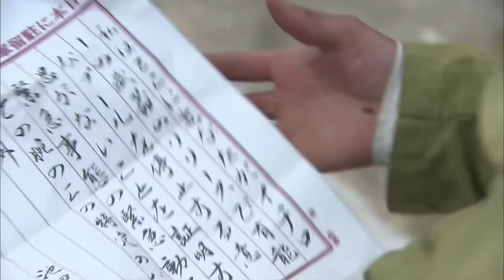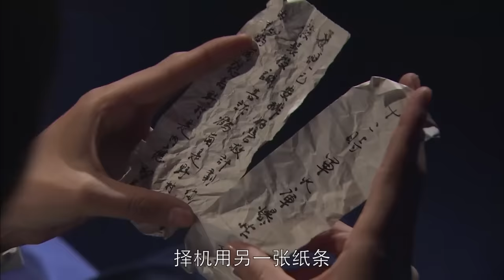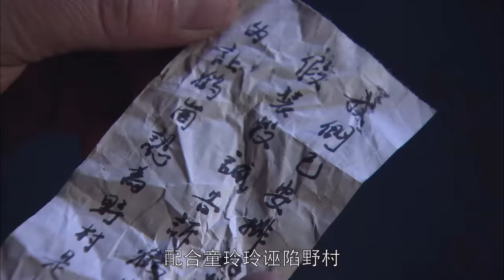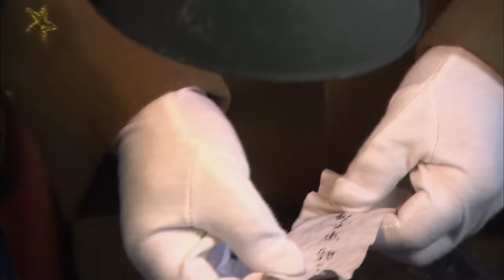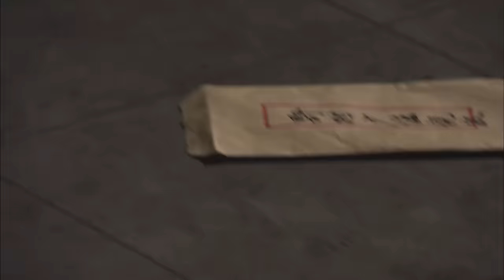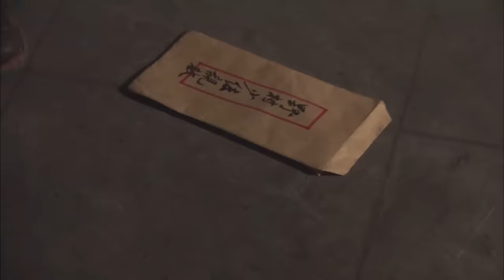【抗日電影】日軍猛烈追擊，殊不知女特工在途中埋下巨型地雷，炸飛日軍 ⚔️ 抗日 擂台 | Kung Fu